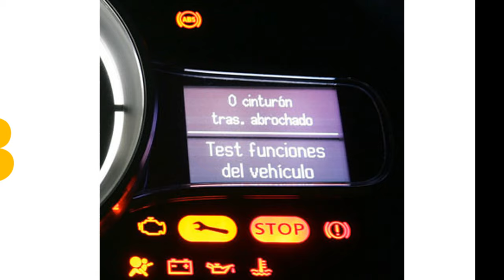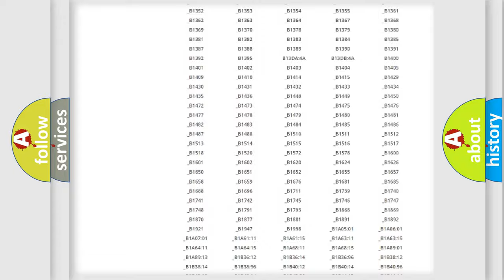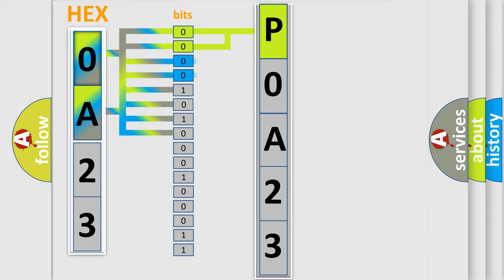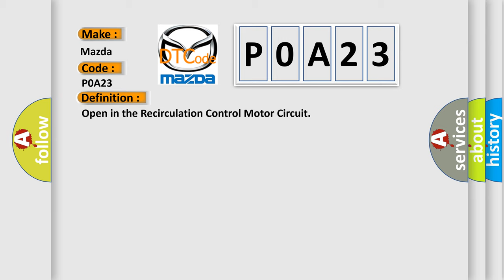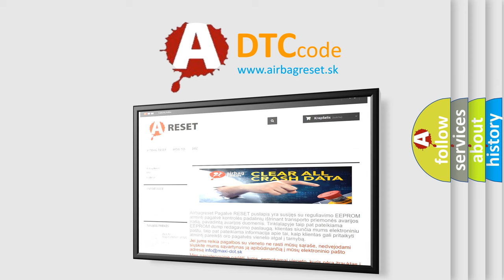DTC Mazda P0A23 Short Explanation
Contents:
0:21 Basic DTC analysis according to OBD2 protocol standard.
1:48 Insight into programming
2:58 A diagnostically understandable description of the Diagnostic Trouble Code
3:05 Basic error definition

Make:
Mazda
Code:
P0A23
Definition:
Open in the Recirculation Control Motor Circuit
Description:
An malfunction was detected in the recirculation control motor circuit.NOTE: Perform the self-diagnostic function with the HDS or climate control unit.
Cause:
 Loose wires or poor connections on the recirculation control motor circuit "Open" circuit(s) between the climate control unit and the recirculation control motor Faulty recirculation control motor Faulty climate control unit